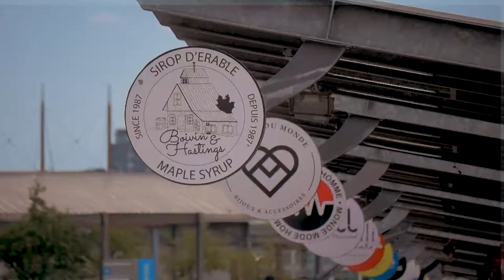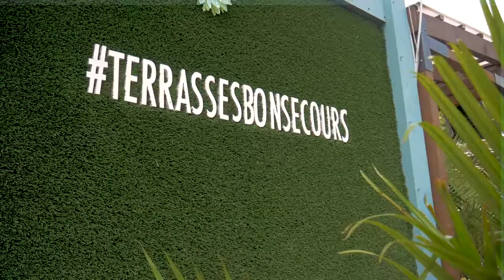Old Port Montreal - B Roll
HD B- Roll Footage of the Montreal's Old Port. Enjoy!

Filmed with the Lumix G7 and with the Kit lenses